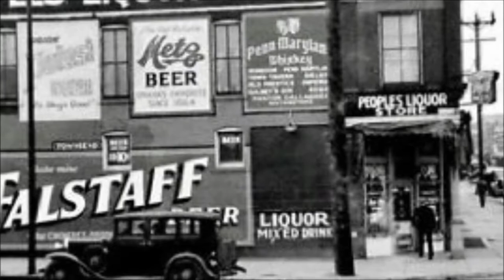Bierkritik : Coors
Episode 26:
On this episode, joined by a special guest, we try out Coors, the Banquet beer. Do we enjoy it? Watch and find out.